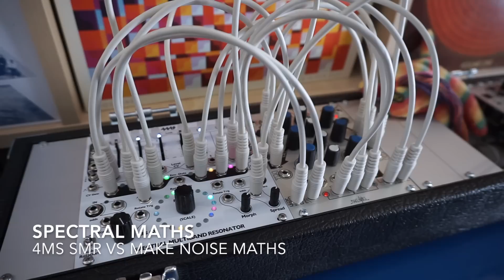Spectral Maths (4ms Spectral Multiband Resonator vs Make Noise Maths)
A self-playing patch with two modules.

Inspired by the title of my randomly titled video “Spectre Maths” I thought it should be fun to let those two modules talk to each other. So here’s a CV conversation with the 4ms Spectral Multiband Resonator and Make Noise Maths.

Patch notes:
Maths channel 1, channel 4, SUM, and INV are being used for CV control of 3 of the 6 SMR channels. The envelope outputs of the SMR control Maths's envelopes (Rise, Fall, Both) on channel 1 and 4. Channel 1 gate from Maths triggers one of the Rotate Triggers on the SMR. Maths's OR out controls Spread CV on the SMR. Gate out on Maths channel 4 triggers channel 1.

Gear used:
- 4ms Spectral Multiband Resonator (SMR)
- Make Noise Maths
- EHX Cathedral pedal (some reverb added in mixer)